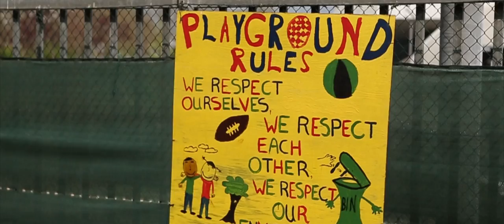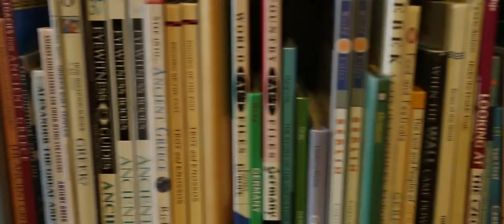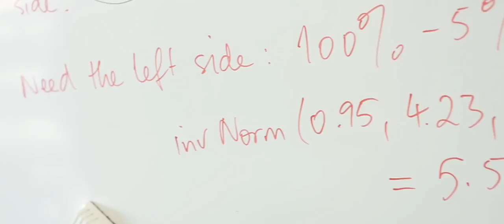Vienna International School - Information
This is a promotional video for Vienna International School where images and voices of students, parents, staff and the school administration are used to provide an overall picture of school-life.